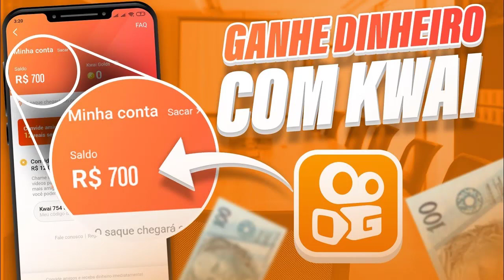OFICIAL! FLAMENGO ANUNCIA VOLTA DE JORGE JESUS